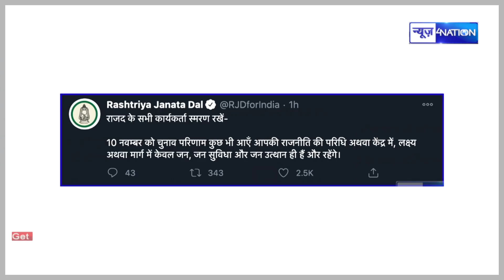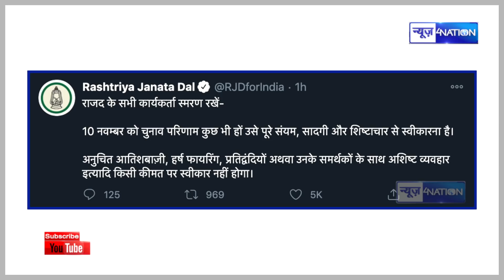Bihar Election Result 2020 : Tejashwi Yadav को चुनावी नतीजे से पहले इस बात का सता रहा है डर